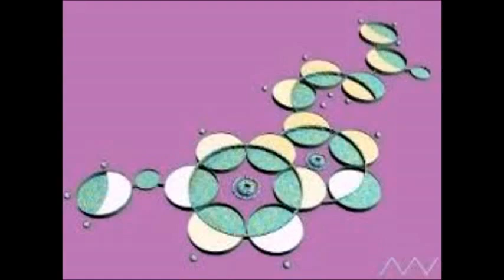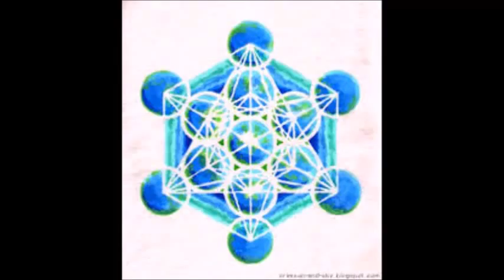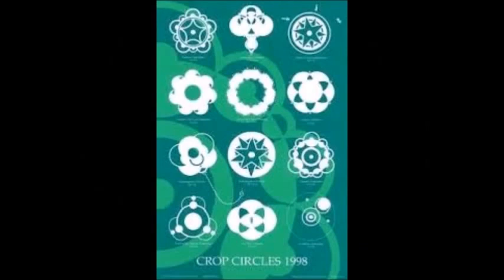【大天使麥達昶】(14)下《量子意識—時間的本質》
在梅爾卡那（Mer-Ka-Na）中改變過去
量子意識

大師們，你所有人世的實相是不斷地在一種流動的狀態，你所經歷過的一切都不是永恆不變的，但人類大多已遺忘了這個真理，因此我們告訴你，你所經歷的每一個情節，都具有極大潛在的可能性，而那些你未經歷過的，以你的話來說，也跟你所經歷過的一樣有效。你有能力可以經由梅爾卡那量子意識進到過去任何一個向量中，去改變任何的實相，如果你已選擇了一個特別痛苦的經驗，你可透過選擇而去改變它。要永遠記得，這個世界事實上是以你的思想過程以全息圖式的方式形成，以真實的影像投射出你自己所創造的一切，當你真正瞭解到你的肉身經驗與環境，完全是你本身架設的心靈創造與信念的顯現時，你已掌握了開門的鑰匙去編寫未來，也能重寫你所認為的過去。

這是透過意念及積極運用你神聖意志的結果，但這需要集中精力去深思熟慮的，在瞭解你真正力量之際，除非重新獲得開悟及智慧，否則自由意志會是一把雙刃之劍，在缺乏覺察的人生中任意使用自由意志，一定會導致物質實相無法達到原有旅程中最佳的狀態。但總的來說，其最終結果，透過因果關係，還是能讓你有更好的成長，你來到地球層(Earth-Plane)的「二元性大學」學習，對你所創造的一切負責，當然這也包括過程中所產生的問題與挑戰。

在更高的層次上，人類仍能覺察到真實內在的本質與神性，靈性目的及非物質的源頭。但絕大多數的人，在3維世界中已失去了和智慧連結的能力。你必須非常努力地超越已成為你所認知的稠密的物質實相之後才能再被授予(智慧)。

積極進程—多重次元的「吸引力法則」

在當下的意識中，你可以積極主動地調整心智在正面的事上，假如你以積極的態度觀想一切困難或棘手的情景，你的心智將會以心靈感應的方式投射而有正面的轉變，因此，你可學習解決負面的思維或圖像，並以相反的結果取代之。

然而，僅僅去壓抑負面思維是不夠的，像自我憎恨、恐懼、氣憤、罪惡或怨懟，這些都必須被確認、去面對並更新。透過向內審查思想及感覺，你可以詳細瞭解你的情緒場域，並將它歸為錯誤的信念系統。事實上，因果關係嘗試錯誤的本質，終將帶你回到這樣的清理狀態，且越早越好。

透過意念，當稠密且負面的感覺發生時，學著去確認這些負面的模式，立刻以更快樂、喜悅的正向感覺取代，但在此常會被誤解而容易消極的去壓抑它，這要在一個複雜的情形下解決，但儘管如此，還是可以做到的。

你瞧，在一些情境的自然反應中，有人試圖去支配你並非不恰當，而是錯在某些情況下，你允許他人的意志來控制你。有人踩在你腳上時你無需道歉，你可以及時學習，冷靜理性的反應，維持你整體的完整性，你不必全神貫注在那來來回回的消極思想的型態中，聖雄甘地（Mahatma Ghandi）就是透過案例來教導。捲入相對行挑釁的憤怒中會迅速且龐大地形成能量場，其消極性會衝擊到今生也會流入其它人世中。因此這些最終都是必須要去清理的。

現在，你多重次元的同時性生命會形成有趣的交互作用，以多重次元的觀點來看，當每一個根據你的渴望與信念系統投射出來的「你一生的版本」會向前投射，這股能量會真實地匯聚成全陣列的多重次元量子場，會以不同程度地影響「吸引力法則」。